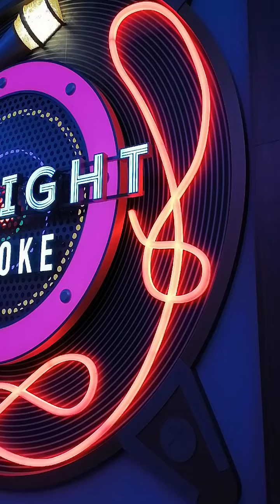wonder of the sea All shop view#shots